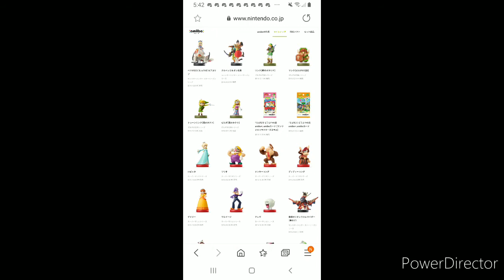Super Smash Bros Ultimate Discussion Google Theory Amiibo Waluigi Is Going Like Nuts Let's Go!!!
So Yes This Waluigi Thing Is Getting To Me It's Driving Me Insane This Is Why We Are Talking About It Papa Geno's Link Is